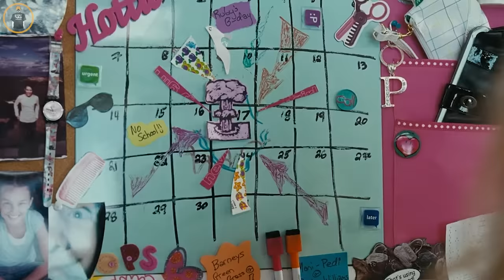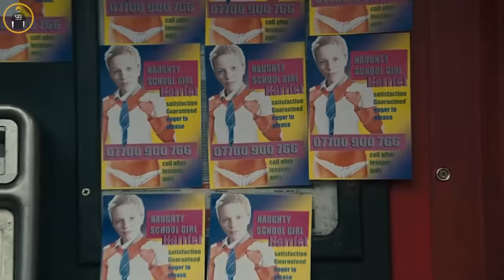สาวเมืองกรุงสันดารเสีย...ถูกส่งไปโรงเรียนประจำที่บ้านนอก ช่วยส่งกูไปบ้าง - เล่าหนัง [สปอยหนัง]